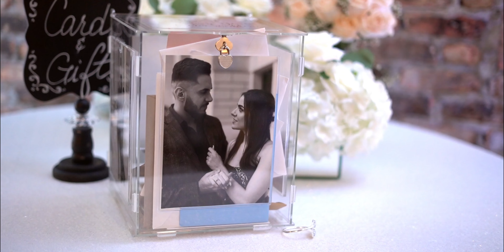Saeed & Rand Wedding Film Teaser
Filmed by DM Studioz